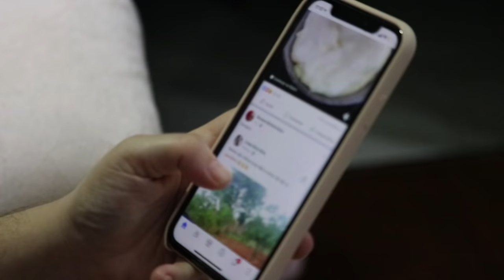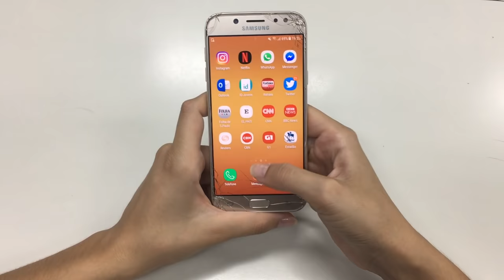केटाहरुले साँच्चै मायामा परेपछि मात्र यस्ता काम गर्छन् || प्रेममा केटाहरुले देखाउने अचम्म व्यवहार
भनिन्छ माया र खोकी लुकाएर लुक्दैन। अझ केटाहरु जब प्रेममा पर्छन् जब तिनको बोलिव्यवहार, सोचाइ, काम गराइ सब अलग। सुन्नुहोस् यस्ता ८ व्यवहार जुन तिनले प्रेममा परेपछि मात्र देखाउने गर्छन्।